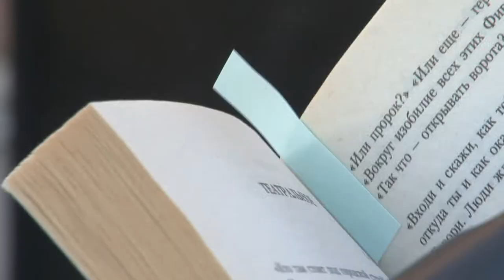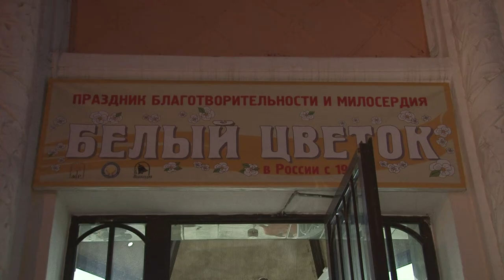Ночь в музее - 2018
Наш город присоединился к всероссийской акции "Ночь в музее". Культурные учреждения города принимали гостей с 7  вечера и до полуночи